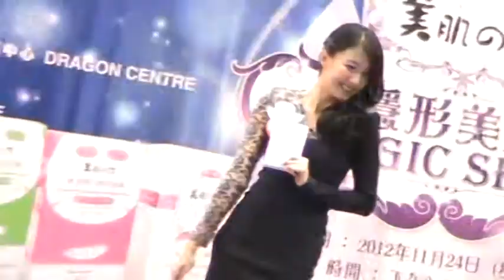Rose Chan @ Dragon Center MOV01